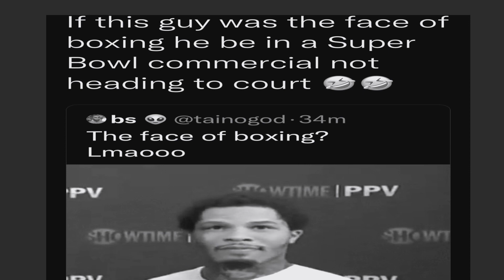Shawn Porter says Gervonta Davis is the face of boxing not Canelo